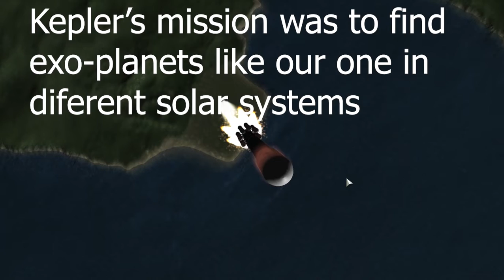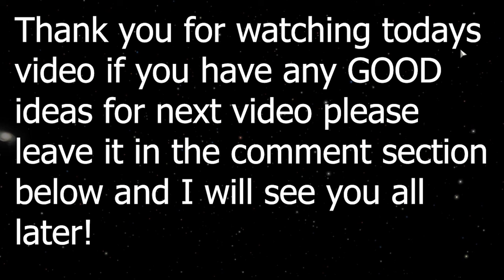Kepler Spacecraft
RIP Kepler :(

Game: Kerbal Space Center
Mods: Real Scale Boosters
           Tweakscale